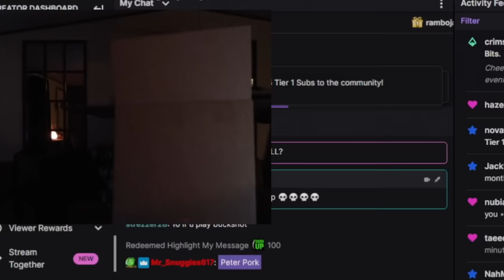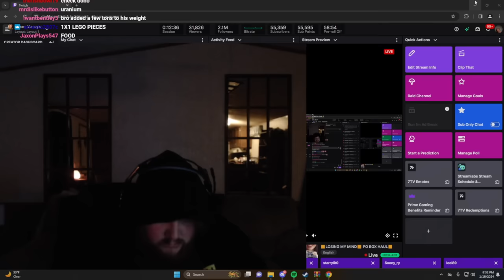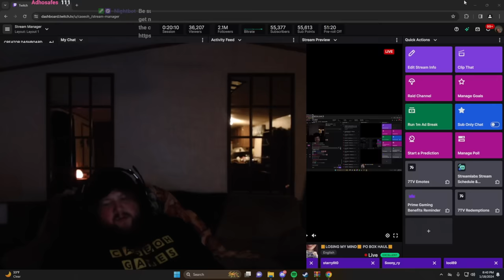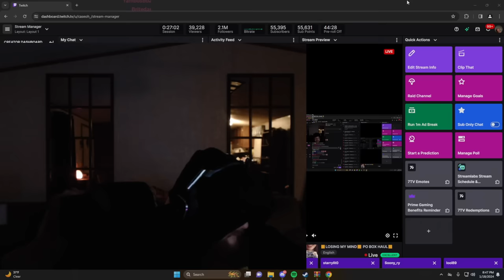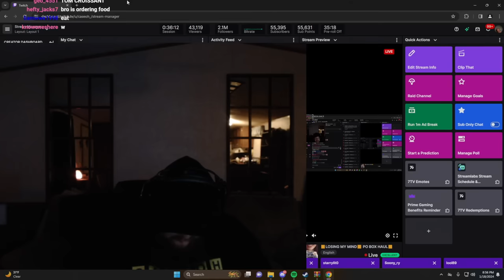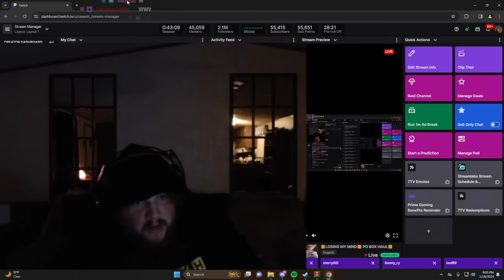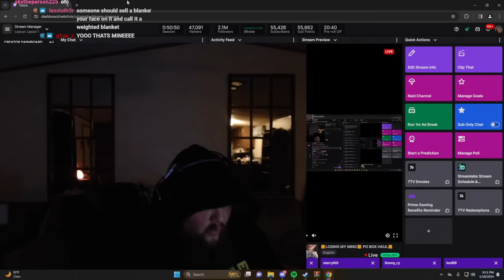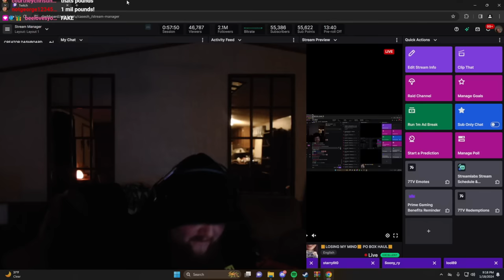CaseOh Fan Mail Opening #1